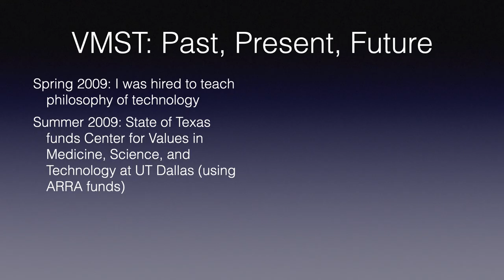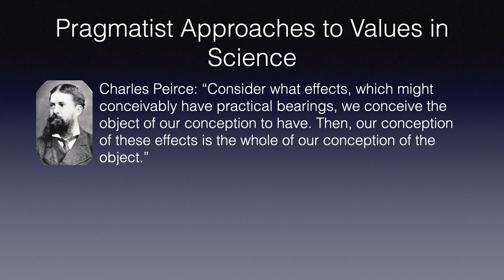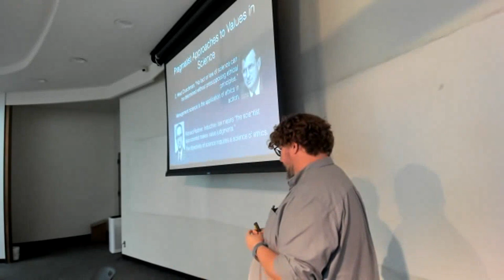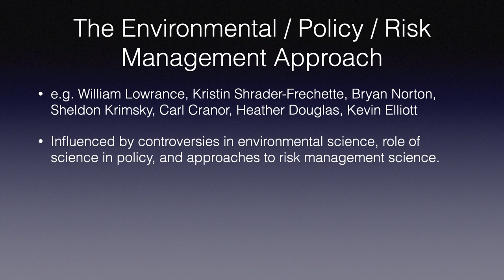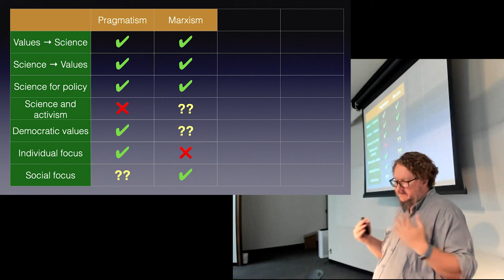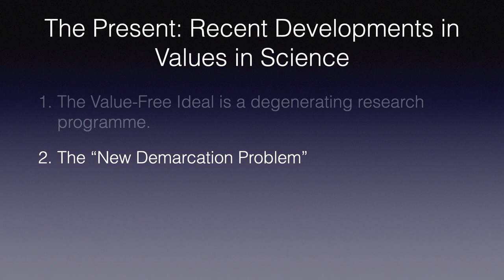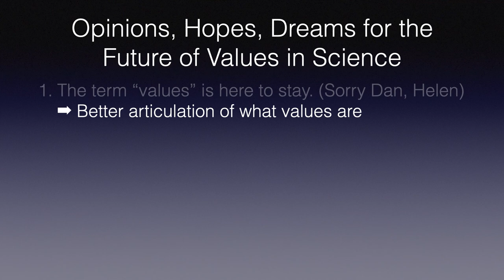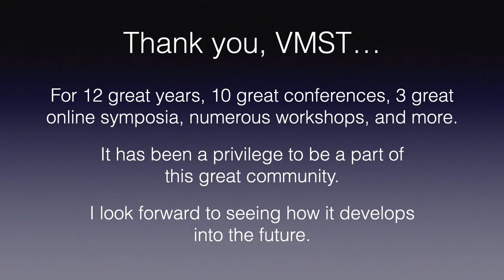Matthew J. Brown, Values in Science: Past, Present, and Future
This was the Directors Address for the Values in Medicine, Science, and Technology Conference 2022, edited and posted as the conclusion of the Online Symposium on Values in Medicine, Science, and Technology 2022.

Matthew J. Brown (The University of Texas at Dallas), “Values in Science: Past, Present, and Future”